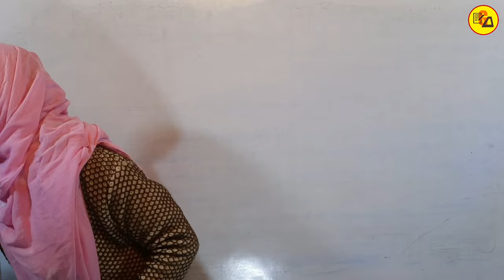आपके सभी सवालों के जवाब एक ही वीडियो में SundayTalk के साथ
Sunday talk video about everything.